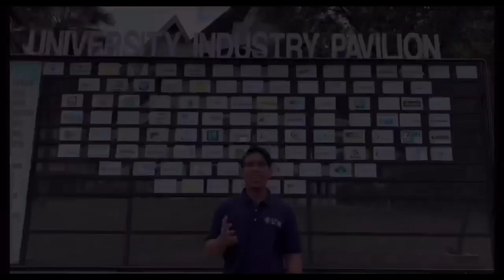UHMT 1012 VISUME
Enjoy this video .. Dan jgn Lupa like yee guys 🥺